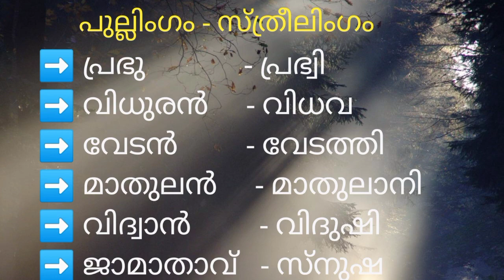എതിർ ലിംഗം ||മലയാളം ക്ലാസ് 4ll previous and repeated questions || Degree prelims & ldc mains special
Channel name : EAGER  PSC